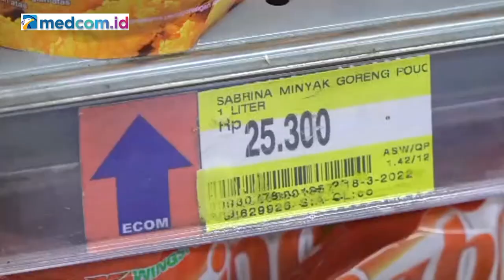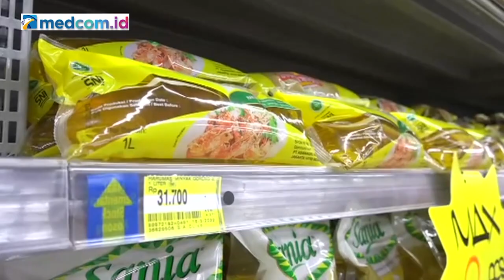Alasan Pengusaha yang Sengaja Menimbun Minyak Goreng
Pasca kebijakan Harga Eceran Tertinggi (HET) minyak goreng dicabut, tiba-tiba minyak goreng kembali melimpah di toko-toko namun, harganya meningkat sampai 70 persen.

Melihat hal ini, Ketua Umum Aprindo, Roy N Mandey menjelaskan alasan penimbunan minyak goreng disebabkan adanya perbedaan harga atau disparitas dan adanya permasalahan terkait merek produk minyak saat kebijakan satu harga. Sehingga, Roy melihat HET membuat anomali yang menyebabkan intangible case.